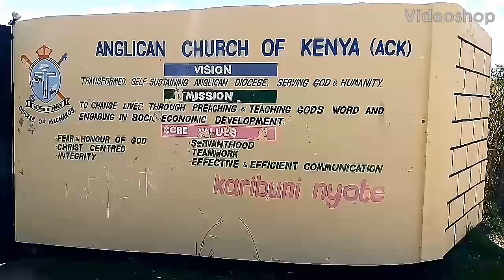LOVE ONE ANOTHER